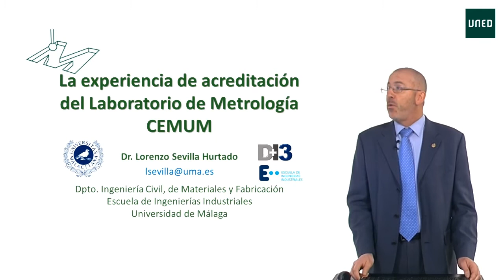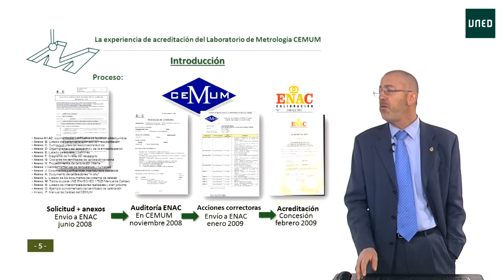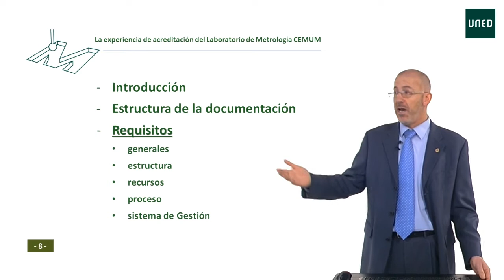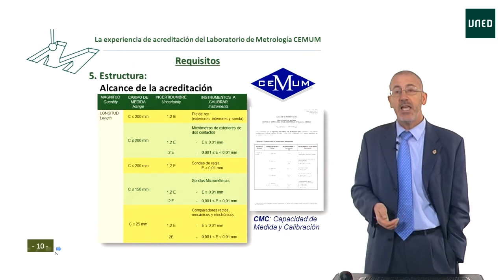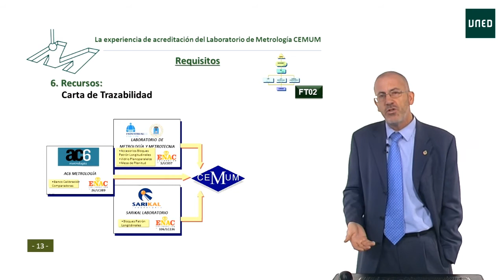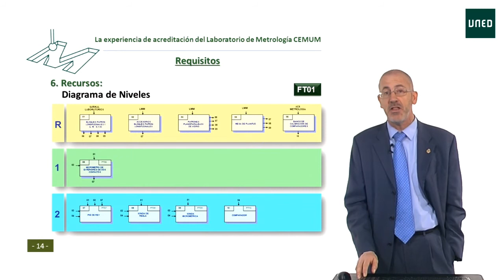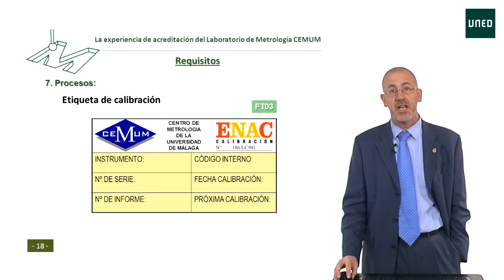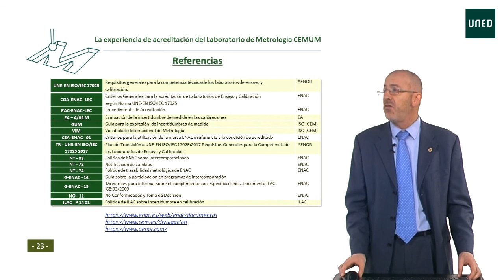La experiencia de acreditación del Laboratorio de Metrología CEMUM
Serie: Máster en Metrología
En esta vídeo-clase se aplicará el contenido de la vídeo-clase "Proceso de acreditación de Laboratorios de Metrología" al caso particular del CEMUM, el laboratorio de Metrología Dimensional de la Universidad de Málaga, analizándose la estructura de la documentación desarrollada por este laboratorio para cumplir tanto con los requisitos de gestión como con los requisitos técnicos, sirviéndose de diferentes ejemplos de sus procedimientos, formatos e instrucciones.
Participan:
 Lorenzo Sevilla Hurtado profesor invitado
 Amparo Prior Fernández realizadora UNED Media, UNED